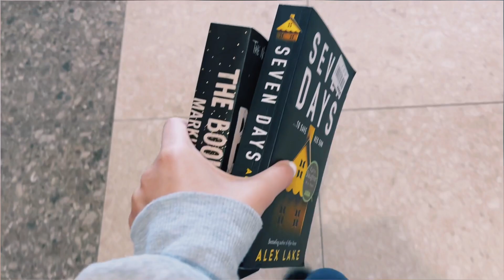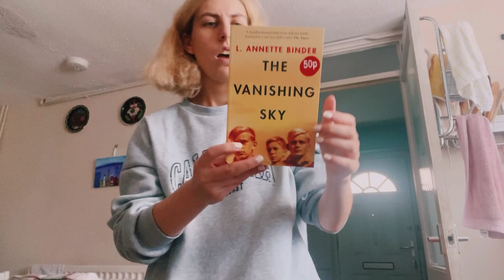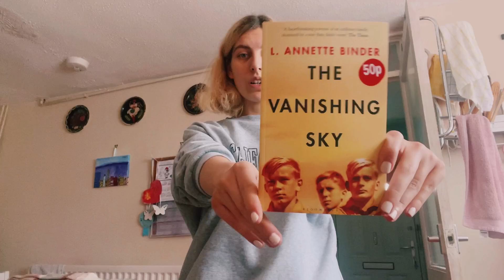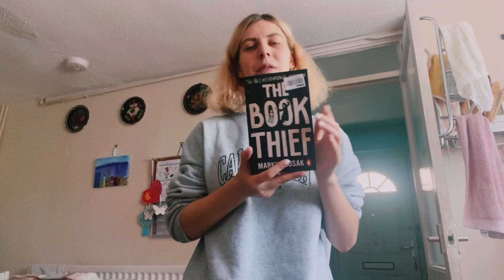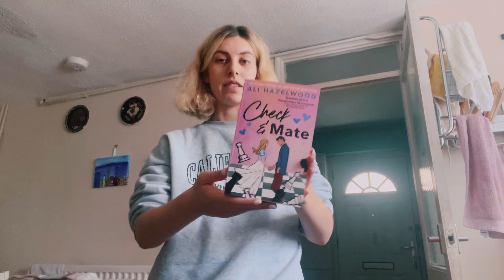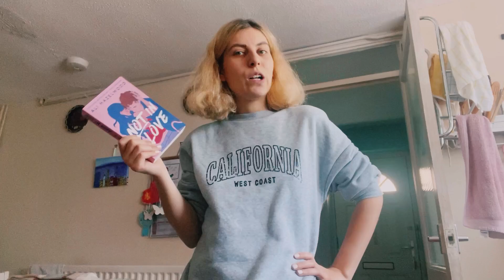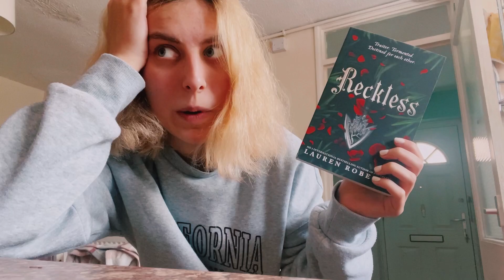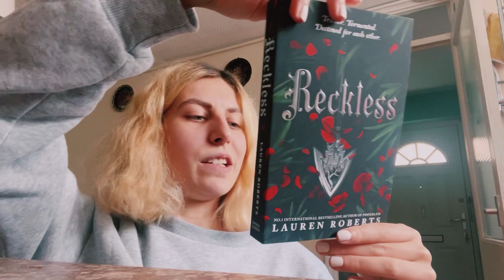another day in my life 📚☀️📱 | book hauls, chatty updates & more | a friday in july in the UK vlog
new uploads mondays & thursdays, 6pm (GMT+1) ❤️

FAQs
⭐︎ how old are you? 20
⭐︎ where do you live? Liverpool, UK
⭐︎ what camera do you use? iPhone 13 camera
⭐︎ what editing software do you use? VN Video Editor
⭐︎ what is you favourite book(s)? The Book thief, Harry Potter & Throne of Glass

📖video chapters📖
00:00 Intro
00:50 morning chat
01:39 shopping
02:15 book haul
13:15 current reads
17:31 UK election results
20:23 tiktok storytime
23:11 reckless book haul
26:38 afternoon chat
30:37 evening updates
35:13 apologies Christine!
35:46 outro